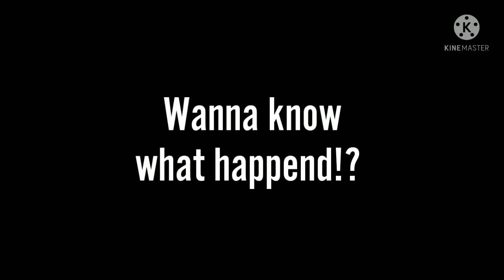So i can phone yah...(TMNT & ROTTMNT)